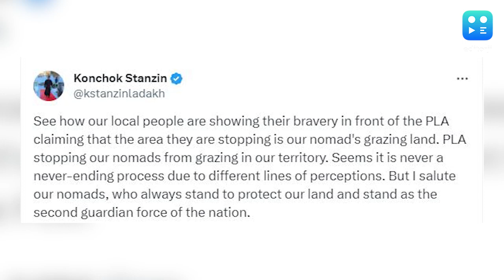Ladakh Shepherds Stand Up To Chinese Soldiers Near LAC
Chinese soldiers tried to stop a group of shepherds in Ladakh from grazing their cattle near the Line of Actual Control (LAC) earlier this month. A video that has gone viral on the internet showed the shepherds standing their ground against troops of the People's Liberation Army (PLA).